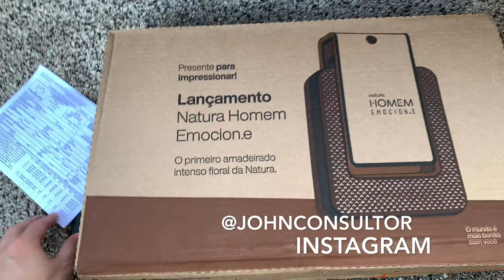Abertura de Caixa: Natura Ciclo 14/2020 (70 Pontos)